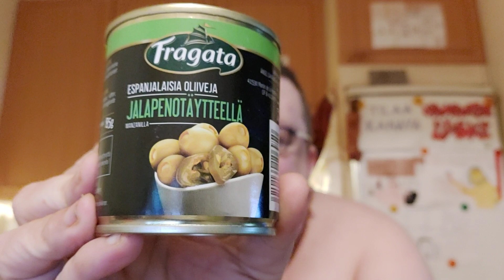Hampaaton läski syö: Osa 1126 - Fragata Espanjalaisia oliiveja jalapenotäytteellä